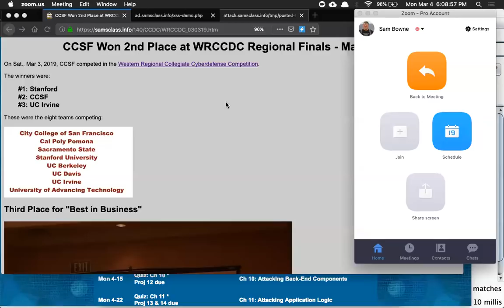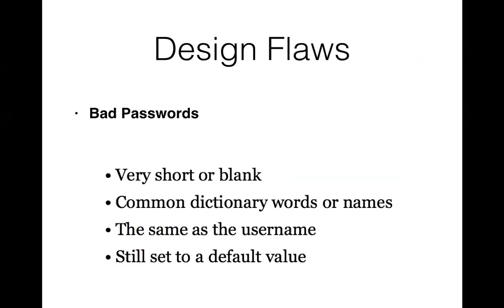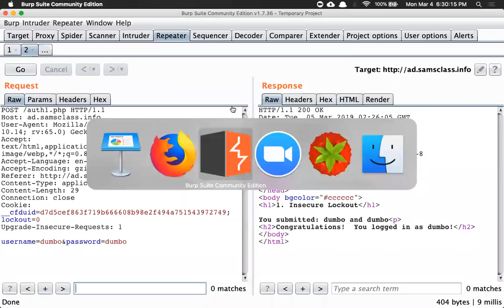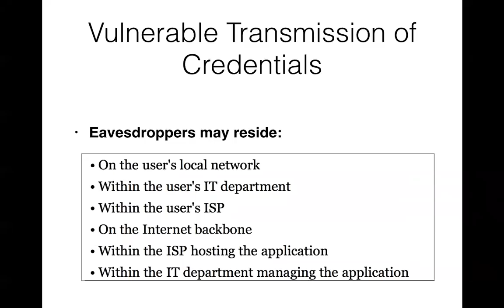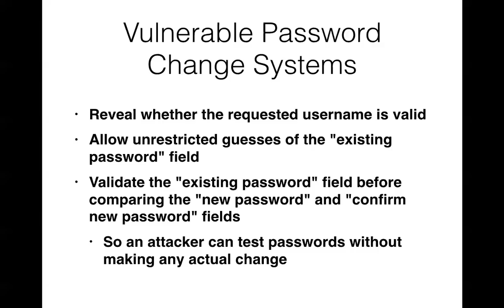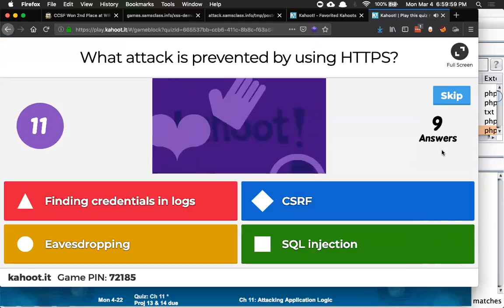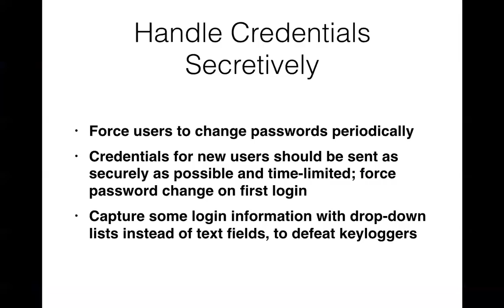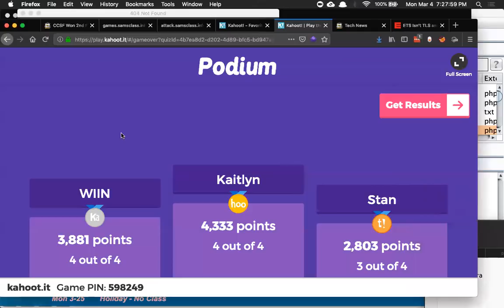CNIT 129S - Ch 6: Attacking Authentication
A college course at CCSF taught by Sam Bowne.

Based on "The Web Application Hacker's Handbook: Finding and Exploiting Security Flaws 2nd Edition", by Dafydd Stuttard , Marcus Pinto; ISBN-10: 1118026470